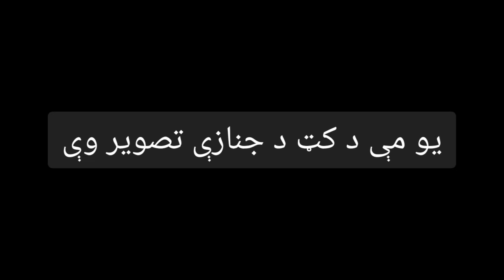M gul mansoor / raghalay me beky sa منصور ( راغلے مې بیخي څۀ انقلاب نه وۀ پۀ ژوند کې